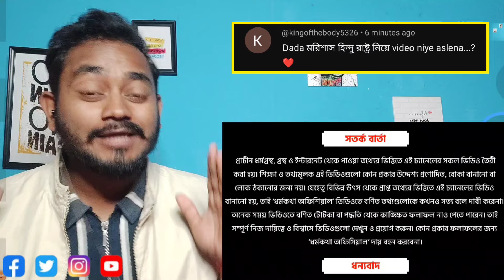মরিশাস যেভাবে হিন্দু দেশ হয়ে উঠল _মরিশাসে হিন্দুধর্ম _ Hinduism in Mauritius 🥰🙏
special credit:🥰@DhormoKothaOfficial

🥰Original video link :

Take love from Bangladesh 🥰🇧🇩🙏

connect me :sarkarsetu894@gmail

Our reaction videos have been made just for entertainment.

Just Search "Creative setu" on Facebook and press the 'Like' or 'Follow' button.

You can also suggest we react to your favourite trailer, music or anything u want.